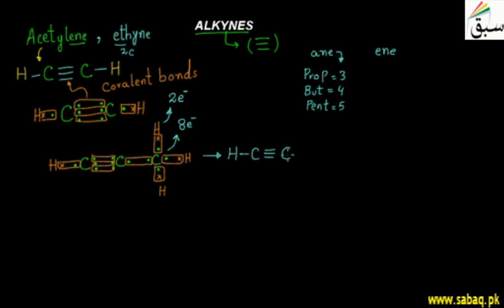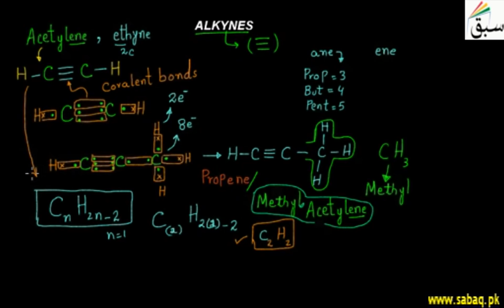Alkynes, Chemistry Lecture | Sabaq.pk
Introduction to alkynes as unsaturated hydrocarbons that contain at least one C-C triple bond.
This video is about: Alkynes. Practice tests and free video lectures for Physics, Chemistry, Biology, Math’s, Computer Science, English & more subjects are also available at Sabaq.pk. So, subscribe to Sabaq.pk/Sabaq Foundation now and get high marks in your exams.

CLASSES WE COVER AT SABAQ.PK / SABAQ FOUNDATION:

1. KG
2. Class 1
3. Class 2
4. Class 3
5. Class 4
6. Class 5
7. Class 6
8. Class 7
9. Class 8
10. Class 9
11. Class 10
12. Class 11
13. Class 12
14. Class 13
15. Class 14
16. MCAT
17. ECAT
18. CSS

BOARDS WE COVER AT SABAQ.PK / SABAQ FOUNDATION:

1. FBISE
2. Sindh Board
3. KP Board
4. Balochistan Board
5. Cambridge

STUDY MATERIAL WE OFFER AT SABAQ.PK / SABAQ FOUNDATION:

1. Physics Lectures
2. Chemistry Lectures
3. Mathematics Lectures
4. Biology Lectures
5. English Lectures
6. General Science Lectures
7. Computer Science Lectures
8. General Math Lectures
9. Accounting Lectures
10. Statistics Lectures
11. Advance Accounting Lectures
12. Cost Accounting Lectures
13. Practice Tests
14. Physics Practical
15. Chemistry Practical